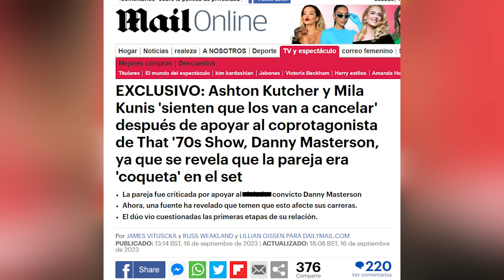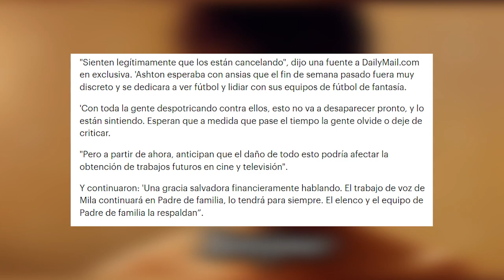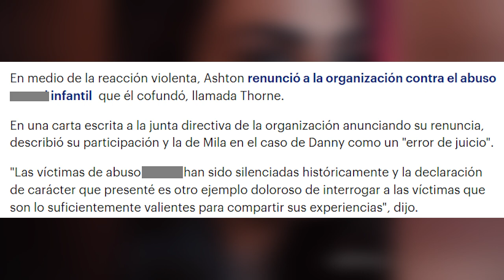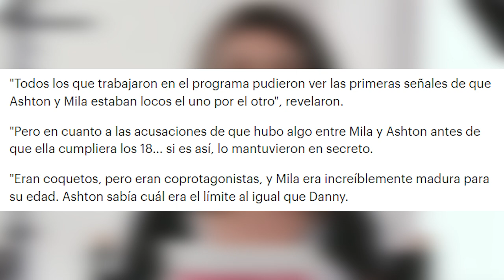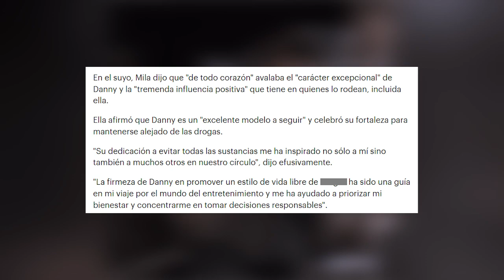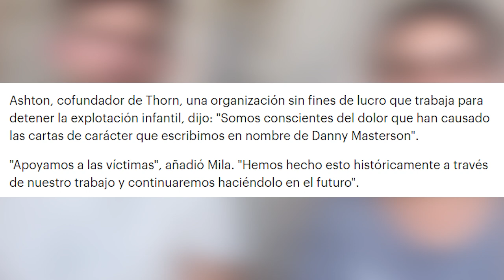Ashton Kutcher y Mila Kunis TIENEN MIEDO de ser CANCELADOS y quedarse SIN TRABAJO x DANNY MASTERSON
La pareja formada por Ashton Kutcher y Mila Kunis presentaron una carta al juez mostrando su apoyo a Danni Masterson que fue condenado a 30 años de prisión por delitos muy graves y enfrentan el rechazo de los fans y otras celebridades. Ahora tienen miedo de ser cancelados.